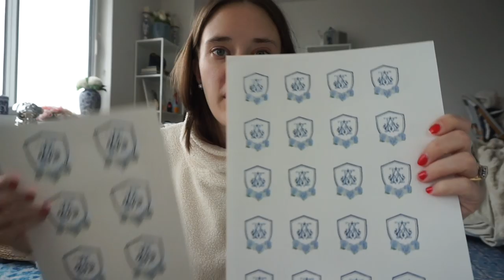Vlog Day 19: Custom wedding items, how I curl my hair and a screening for Isn't It Romantic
sorry, had to delete and re-upload this video!

/// MENTIONED ITEMS ///
Vlogging Camera
Wet Brush
Amazon Black Bag
Under Armour Tank
Palmers Chapstick